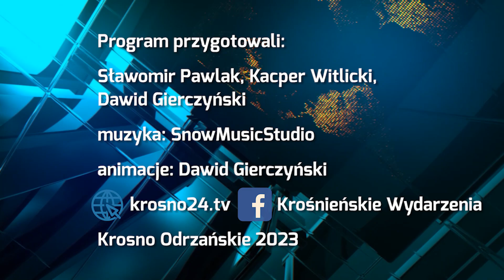Rodzinny Bieg dla Biało-Czerwonej - 5.05.2023 r. - krosno24.tv